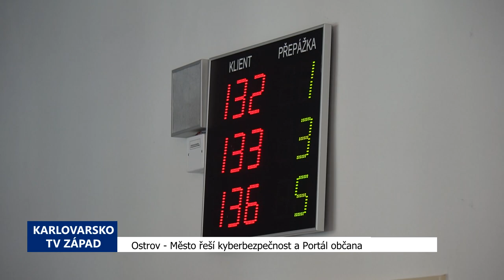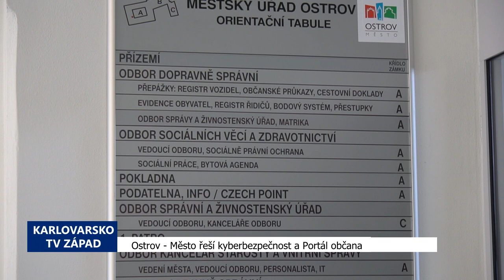Ostrov: Město řeší kyberbezpečnost a Portál občana (TV Západ)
Rada města Ostrova vybrala dodavatele Portálu občana, který by měl oproti současným stránkám nabídnout řadu nových možností pro pohodlnější vyřizování nejrůznějších životních situací. Webový portál za 1,5 milionu korun je jednou součástí většího projektu „Rozvoj služeb eGovernmentu města Ostrov“.

„Tento portál umožní občanům podstatně méně navštěvovat Městský úřad a všechny věci, které jdou digitálně vyřídit, vyřizovat z pohodlí domova, včetně plateb, včetně žádostí i včetně kontroly stavu, v jakém jsou jejich řízení a podobné věci,“ uvedl místostarosta Ostrova Jiří Netrh.

Do nového portálu se bude moci občan přihlásit podobně jako do národních portálů přes svou identitu, ať už bankovní nebo datovou schránku. Stránky by měly začít fungovat od února příštího roku.

Z Národního plánu obnovy pak Ostrov bude financovat další projekt za více než 26 milionů korun v rámci posílení kyberbezpečnosti. Tím by měla být naplněna celoevropská směrnice o kybernetické bezpečnosti na zvýšení odolnosti veřejných organizací proti útokům po síti.

„To se týká nejen Městského úřadu, ale i jeho organizací jako škol, příspěvkových organizací a to i souvisí s napojením škol na náš systém, na naši optiku a na veškerý veškerý software. A ta bezpečnost, security v této době internetová je důležitá. Jsou na to nové zákony. Je tam velký tlak, aby osobní data a všechny tyto věci byly pod kontrolou. Takže to je nějaká nutnost a je to tak správně,“ dodal Netrh.

Kromě povinných subjektů, jakými jsou základní školy nebo příspěvkové organizace, se v Ostrově rozhodli připojit do bezpečnějšího systému také všechny mateřské školy.